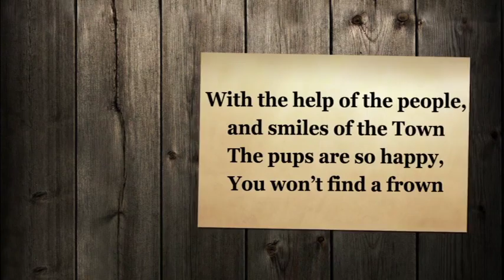City of Flower Mound - 2 Pups PSA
One of the examples of great video... with NO VIDEO... from the 2013 TAMIO Film Festival.